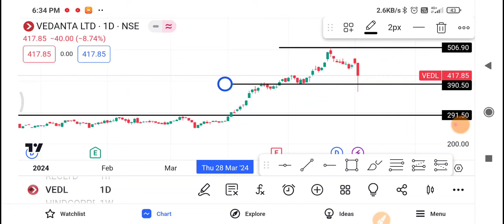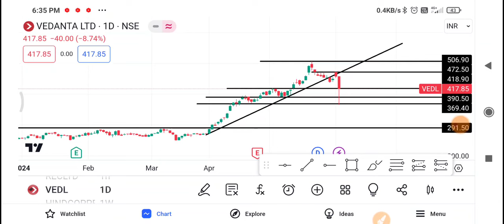Vedanta Share Latest News | Vedanta Share news today | Vedanta Share price | Vedanta Share Target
1-) VEDANTA Share
2-) VEDANTA share news today
3-) VEDANTA share latest news
4-) VEDANTA share price
5-) VEDANTA share analysis
6-) VEDANTA share price today